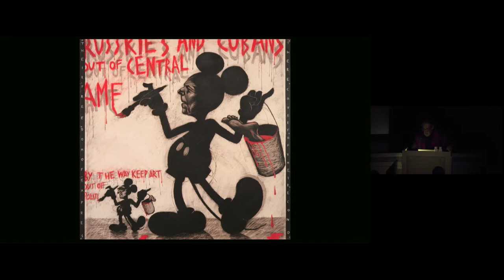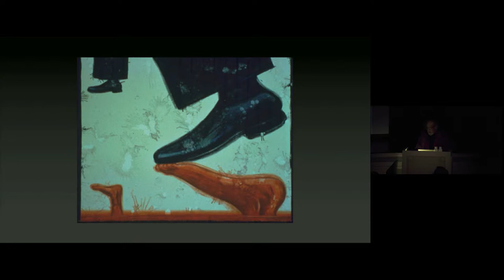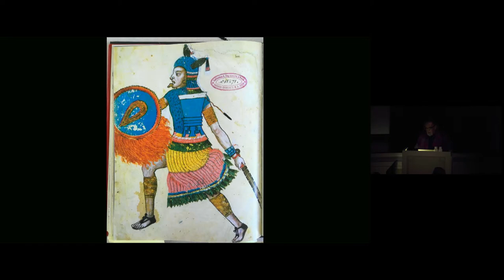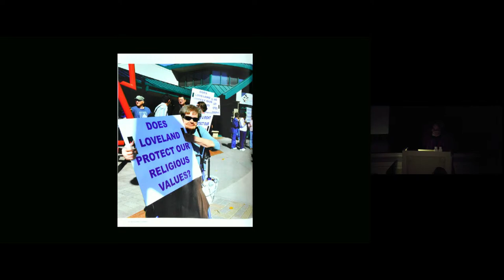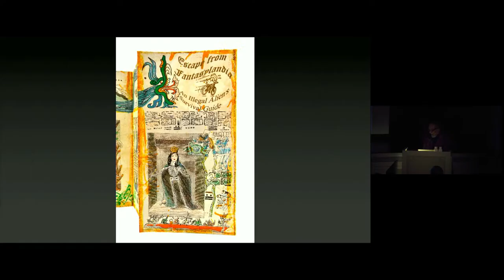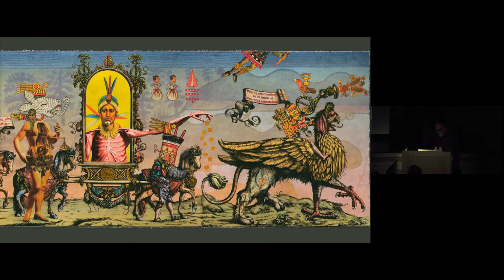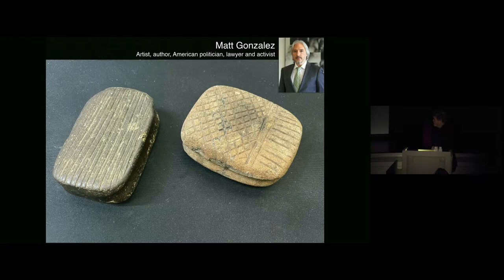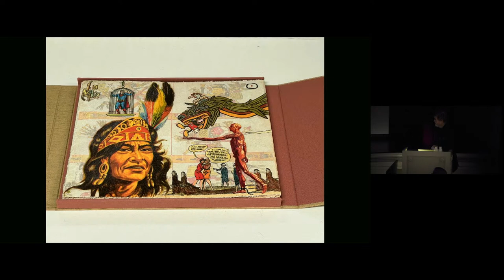Enrique Chagoya: A Conversation on Books, Censorship, and Collaboration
Through his artist books, Enrique Chagoya creates a visual critique of history and current social issues with humor and satire. Hear Chagoya speak on his past experiences with art vandalism and censorship, and the lessons it has taught him, including the importance of creating honest dialogues. This presentation will be followed by a conversation with Don Farnsworth, director of Magnolia Editions, on their new collaborations and Chagoya’s digital projects.

About the artist:
Enrique Chagoya juxtaposes secular, popular, and religious symbols in order to address the ongoing cultural clash between the United States, Latin America, and the world. Chagoya has been exhibiting his work nationally and internationally for over two decades. He is a full professor at Stanford University’s department of art and art history. His work is in many public collections including: the National Portrait Gallery in Washington, DC; MoMA, the MET, and the Whitney in New York City; and SFMOMA and the de Young in San Francisco. He received an honorary doctorate from the San Francisco Art Institute in 2017.

About the Exhibition:
As a child growing up in Mexico City, Enrique Chagoya often visited the monuments at Teotihuacán with his family. Chagoya’s ongoing study of Mesoamerican history and the legacy of colonialism continue to inform his politically charged work as a prominent artist and professor of art at Stanford University. In the books on view in “Borderless: Artist’s Books by Enrique Chagoya,” he addresses history in a new way.

Chagoya’s pieces take their form from accordion-fold books of the Mayans, Mixtec-Zapotecs, and Aztecs that were painted on amate, a paper made from the bark of wild fig trees. Chagoya’s collaged, time-traveling, absurdist overlays manage to conflate concepts of anthropology with contemporary sociopolitical issues to create a head-spinning and potent remix of history. He calls it “reverse anthropology,” a humorous way to see ourselves in the mirror, but the deeper political messages are also clear. This is the first exhibition to focus exclusively on Chagoya’s artist’s books.